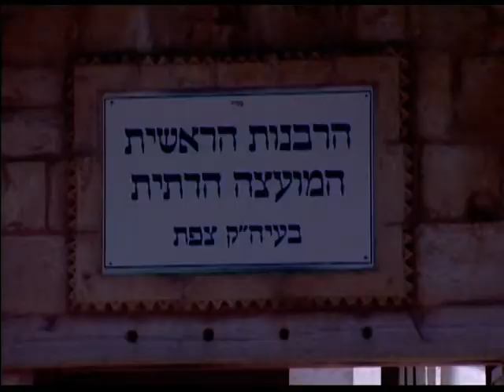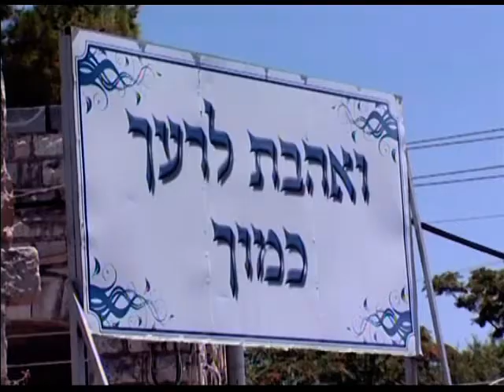הרב שמואל אליהו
מועמדותו של הרב הראשי של צפת, הרב שמואל אליהו לתפקיד הרב ראשי לישראל, מעוררת מחלוקת קשה בדיון הציבורי